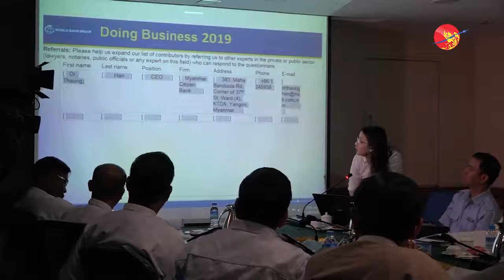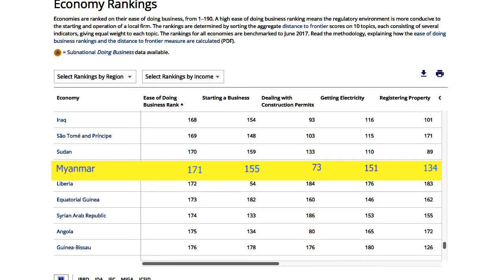စီးပြားေရး လုပ္ကိုင္ရလြယ္ကူေရး စိန္ေခၚမွု မ်ားစြာ႐ွိေန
ဧရာဝတီ၊ မတ္လ ၃၊ ၂၀၁၈

ႏိုင္ငံေပါင္း ၁၉၀ရဲ့ စီးပြားေရးလုပ္ကိုင္ရလြယ္ကူမွု အေျခအေနကို ေလ့လာတဲ့ ကမၻာ့ဘဏ္ရဲ့ East of Doing Business 2018 အစီရင္ခံစာအရ ျမန္မာႏိုင္ငံက အဆင့္ ၁၇၁ ေနရာမွာ ႐ွိေနပါတယ္။ ႏိုင္ငံျခား ရင္းႏွီးျမွပ္ႏွံမွုဝင္ေရာက္ဖုိ့အတြက္ လက္႐ွိအဆင့္ကိုေလွ်ာ့ခ်ႏိုင္ဖို့ လိုအပ္ျပီး အစိုးရအေနနဲ့ သံုးႏွစ္အတြင္းမွာ အဆင့္ ၁၀၀ အတြင္းဝင္ဖို့ ႀကိဳးစားေနတယ္လုိ့ သိရပါတယ္။

႐ိုက္ကူး - ေ႐ႊေလး